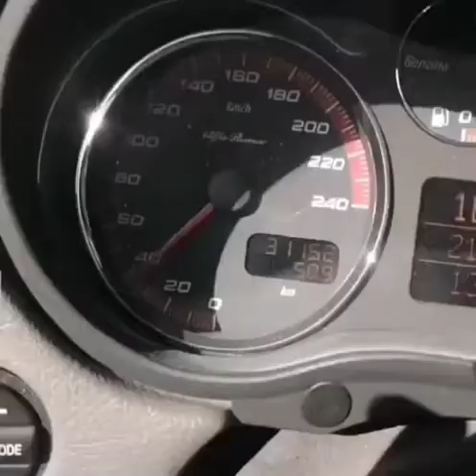Alfa Romeo 147 Turbo Stage 2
0-220 km/h acceleration